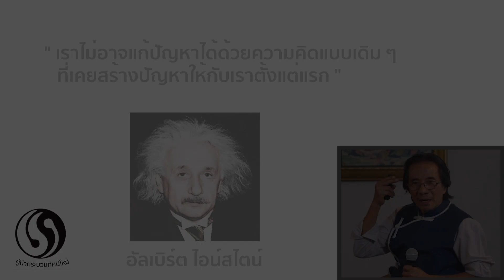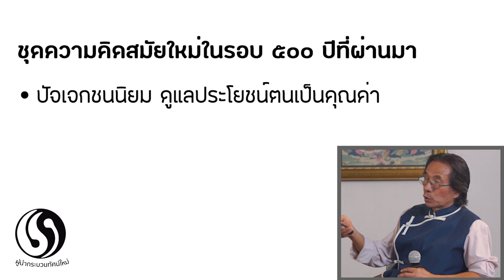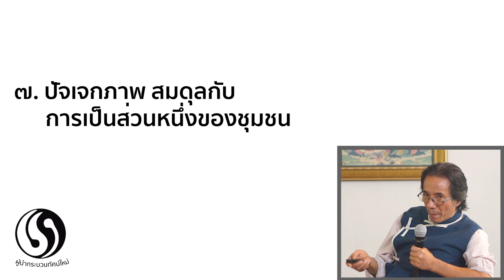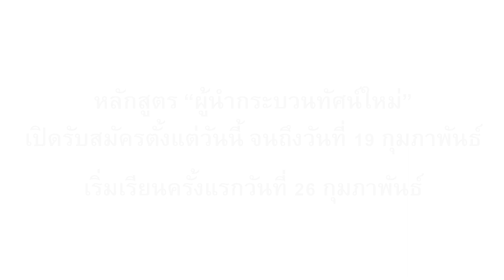การเปลี่ยนกระบวนทัศน์ โดย ประชาหุตานุวัตร (หลักสูตรผู้นำกระบวนทัศน์ใหม่)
กระบวนทัศน์ใหม่มีอะไรบ้าง?
1. วิธีการแบบวิทยาศาสตร์นั้นมีข้อจำกัด เพราะมองแค่วัตถุเท่านั้น
2. เป็นมิตรกับธรรมชาติ
3. ทุกสิ่งมีค่าในตัวเอง
4. มองแบบองค์รวม
5. การร่วมมือกันสำคัญกว่าการแข่งขัน
6. ความสัมพันธ์มีค่ากว่าความสำเร็จ
7. ปัจเจกภาพสมดุลกับการเป็นส่วนหนึ่งของชุมชน
8. ความสุขจากการลดความอยาก
9. ความเจริญก้าวหน้าไม่ได้เป็นเส้นตรง
10. เทคโนโลยีที่เหมาะสม

ขอเชิญชวนนักแสวงหาทุกรุ่นร่วมผจญภัยในการเรียนรู้ร่วมกัน
กับหลักสูตรผู้นำกระบวนทัศน์ใหม่ประจำปี 2566

เรียนทั้งหมด 23 ครั้ง
รวมทั้งหมด 78 วัน เป็นระยะเวลา 10 เดือน
ตั้งแต่ เดือนมีนาคม - ธันวาคม 2566

โปรดดูเนื้อหาหลักสูตรเพิ่มเติมก่อนพิจารณาสมัคร:

หรือศึกษาบรรยากาศการเรียนการสอนได้ที่:

ค่าเรียนตลอดหลักสูตร(ขั้นตำ่) 45,000 บาท

ผู้ประสานงาน
พรพิมล สันทัดอนุวัตร (เจน)  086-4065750